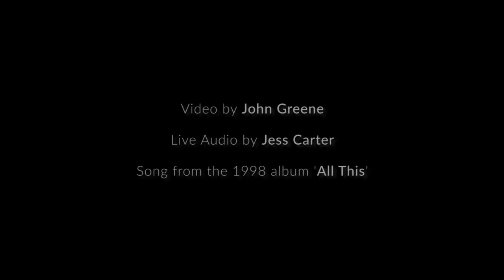John Greene Music - Round and Round (Live-ish)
Americana Musician John Greene and The Dead Sea Squirrels play John's song 'Round and Round' from the 1998 album 'All This'.
Filmed at The Jacobs Ladder, Falmouth in November 1998 on the occasion of his 50th birthday.

The Squirrels were:-
Matt Exelby - Guitars, BV's,
Helm DeVegas - Keyboards, BV's
James B Cannon - Saxophones
Kevin Jefferies - Bass
Colin Snell - Drums

Jess Carter did audio things

LINKS

X